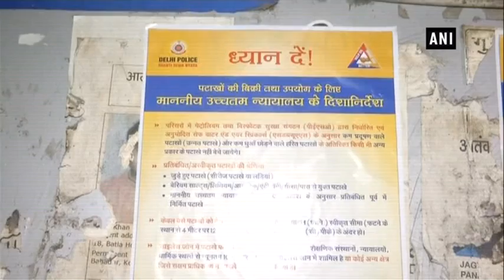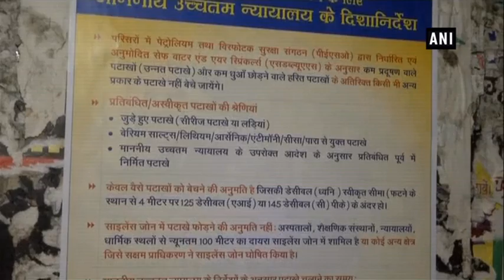Delhi Police paste posters of guidelines by SC on sale & use of firecrackers - ANI News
New Delhi, Nov 04 (ANI): Police personnel in Delhi's Paharganj area pasted posters of guidelines given by the Supreme Court on sale and use of firecrackers during Diwali and upcoming festivals in the city. The posters have been issued by Delhi Police. Supreme Court in its order banned the sale of firecracker on e-commerce websites.